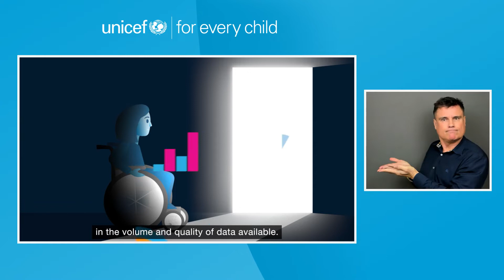Centre of Excellence on Data for Children with Disabilities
The Centre will help fill data gaps and meet the growing need for coordination, quality oversight and technical expertise in the field. The mission of the Centre is to enhance the ability of stakeholders to make timely and data-driven decisions affecting children with disabilities.